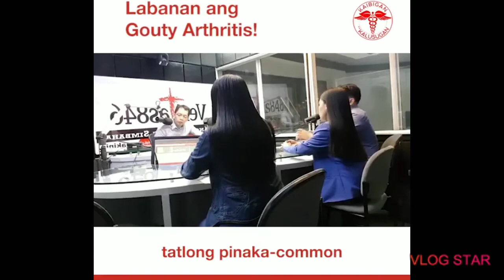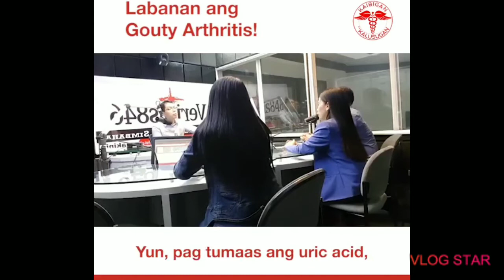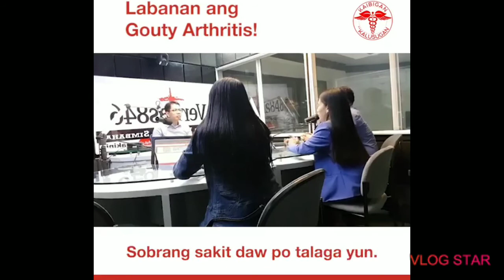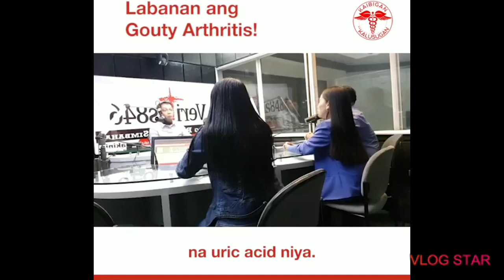Labanan ang Gouty Arthritis!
Good day, ☀ ako po si FRANCIS M. SALAS inyong KAIBIGAN sa KALUSUGAN.

Nagsasawa na ba kayo sa inyong mga maintenance?
Pinayuhan na ba kayo na magpa-opera? Radiation? Chemotherapy?
Namomroblema na ba kayo sa gastos ng Dialysis?

Kayo po ay aming iniimbitahang dumalo sa ating FREE HEALTH CONSULTATION sa ating tangapan.

Para sa kumpletong detalye at Clinic Address maaring pumunta lamang sa mga link sa baba.